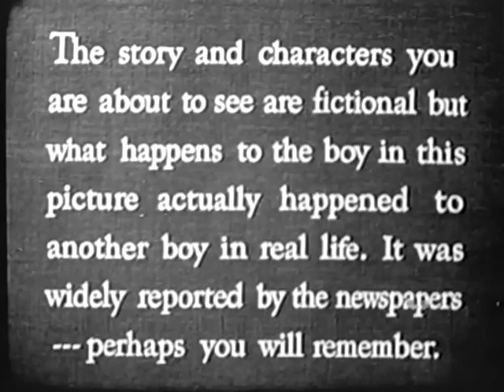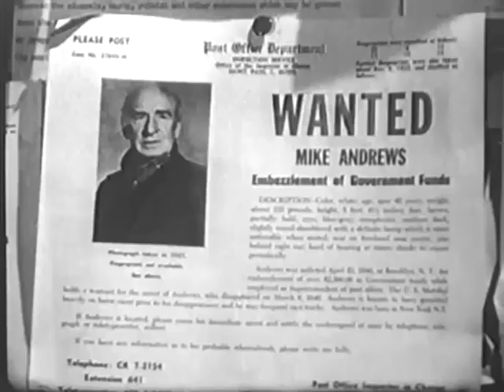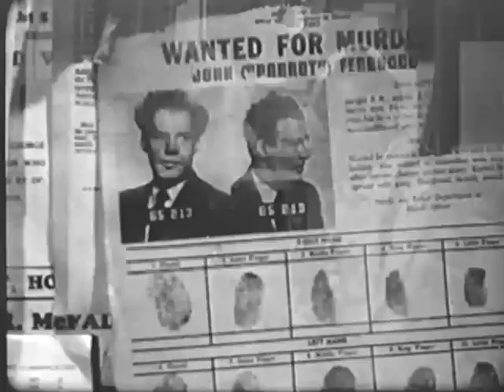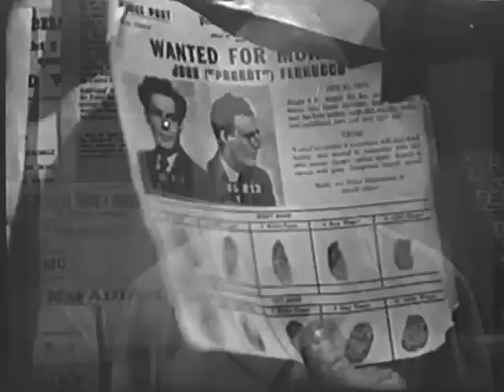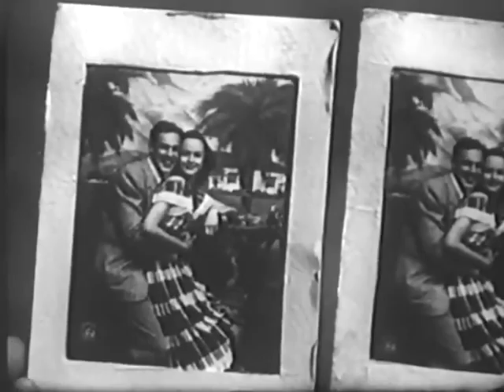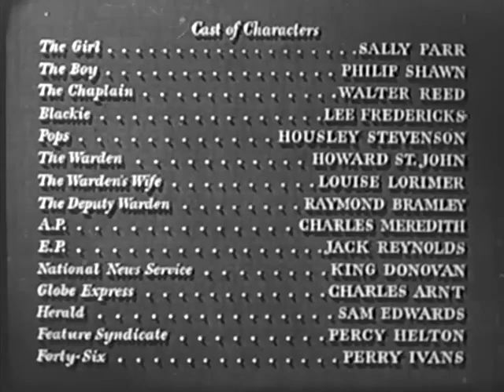1950: The Sun Sets At Dawn (Sally Parr, Patrick Waltz & Walter Reed)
THE SUN SETS AT DAWN.
A young man is wrongly convicted and sentenced to be executed. Reporters covering the execution relate the story, each from his own perspective.

CAST.
Sally Parr / The Girl
Patrick Waltz / Bill - the Boy
Walter Reed / The Chaplain
Lee Frederick / Blackie
Houseley Stevenson / Pops
Howard St. John / The Warden
Louise Lorimer / The Warden's Wife
Raymond Bramley / Jim - Deputy Warden
Charles Meredith / Reporter, AP
Jack Reynolds / Ed - Reporter, EP
King Donovan / Reporter, National News Service
Charles Arnt / Reporter, Globe Express
Sam Edwards / Reporter, Herald
Percy Helton / Reporter, Feature Syndicate
Perry Ivins / Reporter, Forty-Six
Baynes Barron / Prison Trustee
Morgan Brown / Medical Examiner
Paul Bryar / Truck Driver
Cliff Clark / Executioner
Kernan Cripps / Short Order Cook
Dick Curtis / Guard
Mike Donovan / Prison Guard
Paul Kruger / Prison Guard
Frank Marlowe / Truck Driver
William 'Bill' Phillips / Electrician
Joey Ray / Prison Trustee
Mickey Simpson / Prison Guard
Max Wagner / Prison Guard
George Wallace / Prison Guard

CREDITS.
Director: Paul Sloane
Screenplay: Paul Sloane
Producer: Paul Sloane & Helen H. Rathvon
Cinematography: Lionel Linden
Film Editing: Sherman Todd
Art Direction: William Flannery
Set Decoration: George Sawley
Assistant Director William McGarry

DETAILS.
Country USA
Release Date: November 1, 1950
Production Company: Holiday Films